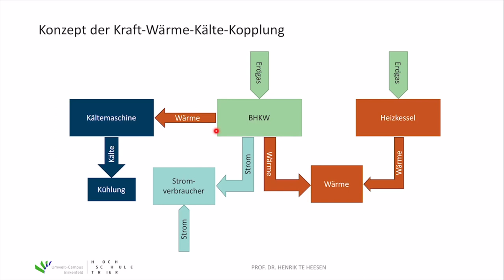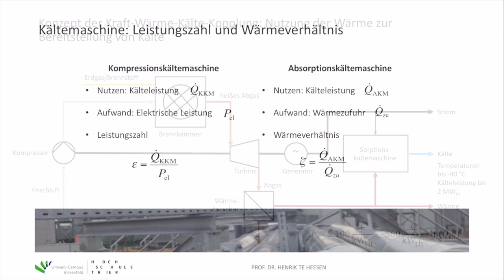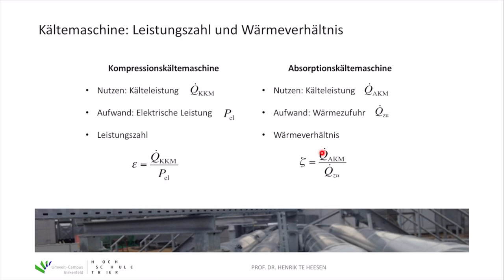Energietechnik. 6 Kraft-Wärme-Kopplung. 6.4 Kraft-Wärme-Kälte-Kopplung (KWKK)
Im Kurs "Energietechnik" im Bachelorstudiengang "Erneuerbare Energien" am Umwelt-Campus Birkenfeld werden Inhalte zu (fossiler und regenerativer) Energieerzeugung, zum Energieverbrauch sowie zur Energieverteilung vorgestellt. Im sechsten Teil des Kurses wird die Kraft-Wärme-Kopplung dargestellt. In diesem Video wird das die Erweiterung der KWK zur Kraft-Wärme-Kälte-Kopplung (KWKK) erklärt.